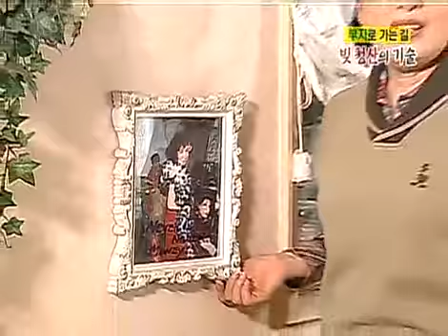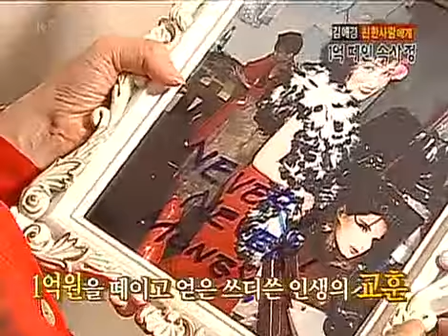경제 비타민 - Economic Vitamin EP17 #002